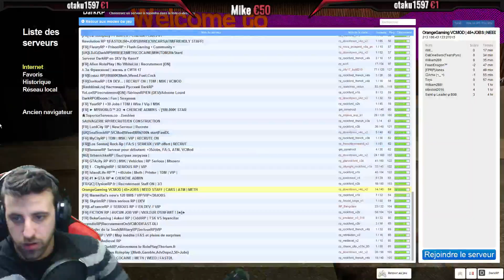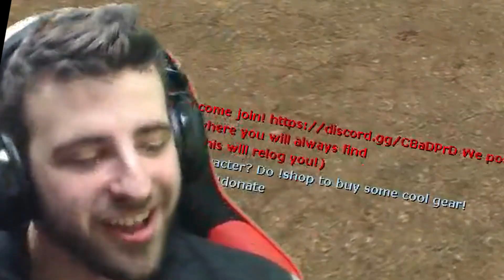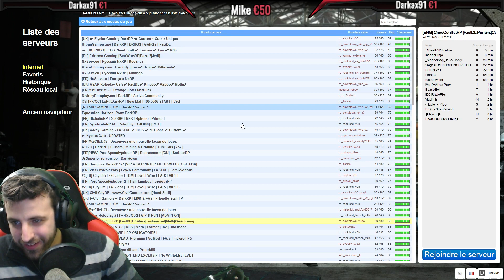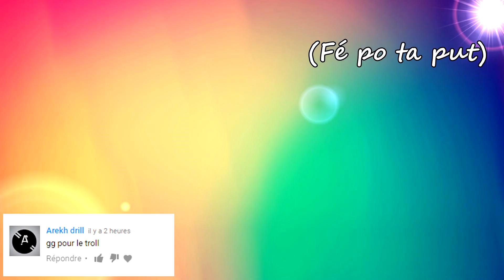GMOD DarkRP TROLL - BANNI DE TOUT LES SERVEURS ?!!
Serais-je ban de tout les serveurs GMOD ? Du moins presques et oui car en compagnie de MkProd pour ne pas changer sur Gmod DarkRp nous allons foutre le Zbeul !!

►Outro Musique ➜ Meme Day American Idiot